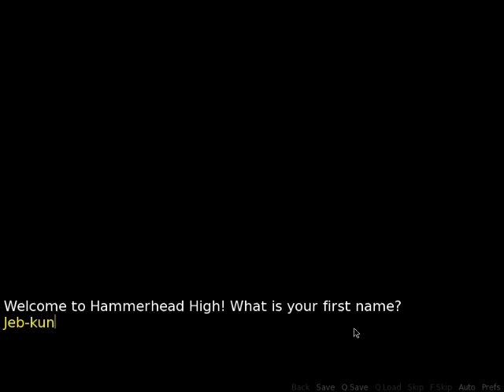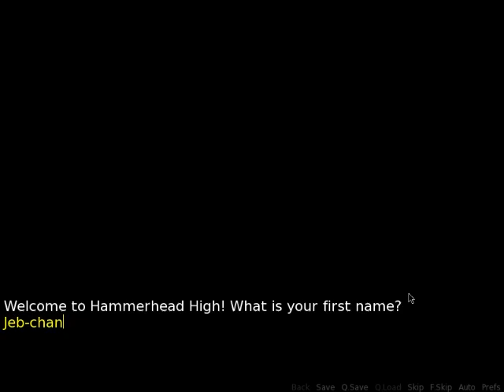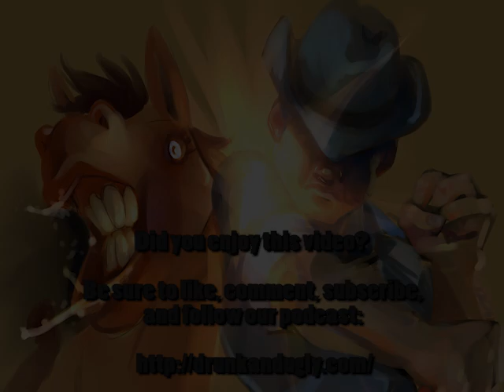Hammerhead High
Peace, love, and sharks.